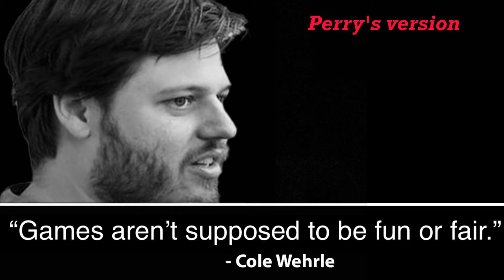The Good, the Bad and the Ugly... and the Scoundrel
We're back and we're playing more Root! Perry and Robbie are back, and Christian makes his debut. Who will win, the Good, the Bad, the Ugly, or the Scoundrel?

0:00:00 Faction Draft
0:07:30 Gameplay
1:40:26 Outro